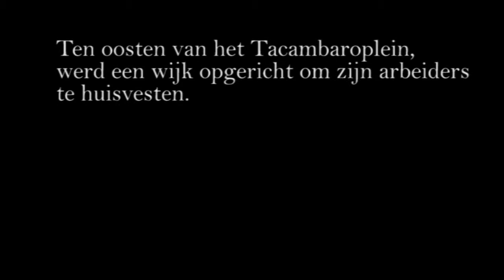Gevaertsdreef Oudenaarde (Jens)